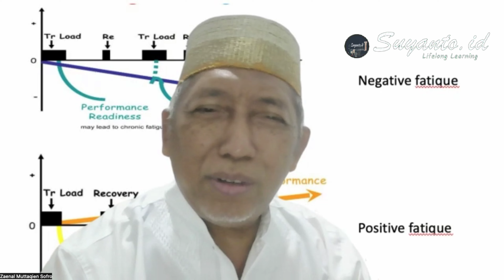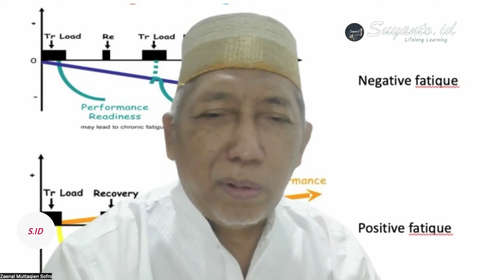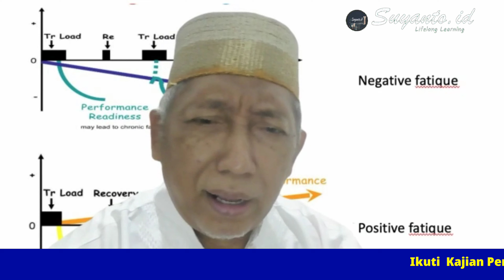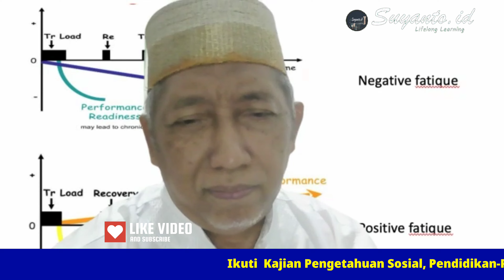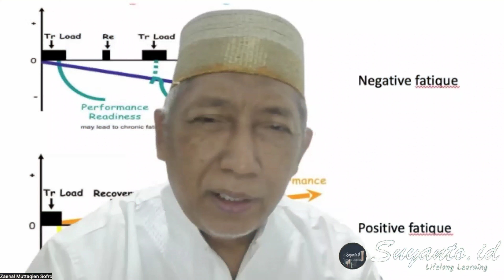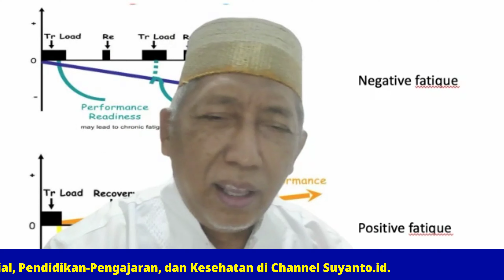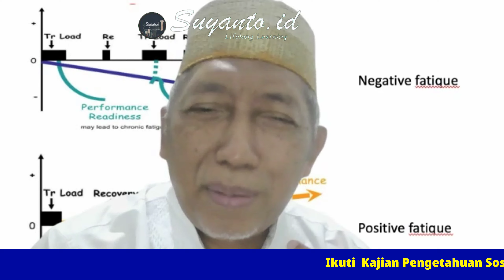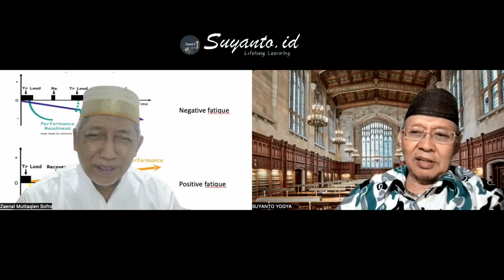Dr. dr. Zaenal M. Sofro: Mengapa Sempoyongan Pet-Petan Kunang Kunang? Eps.112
Yuk, kita simak perbincangan antara Prof. Suyanto, Ph.D. dan Dr. dr. Zaenal Muttaqien Sofro, AIFM (Dosen Fakultas Kedokteran, Kesehatan Masyarakat dan Keperawatan UGM) di video ini.